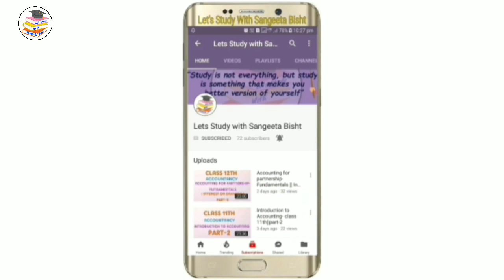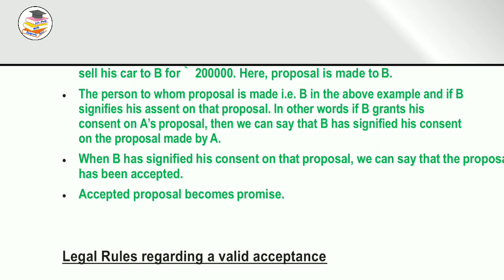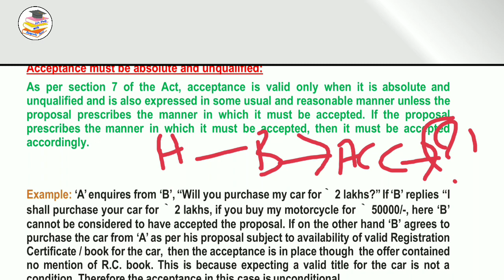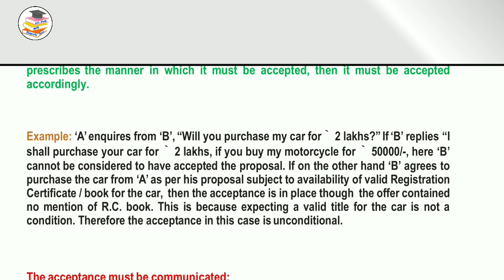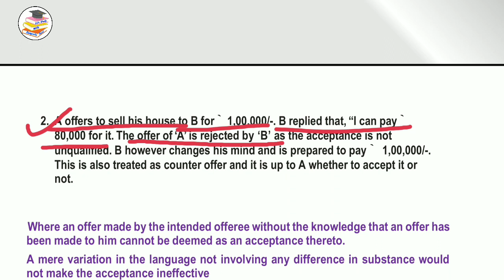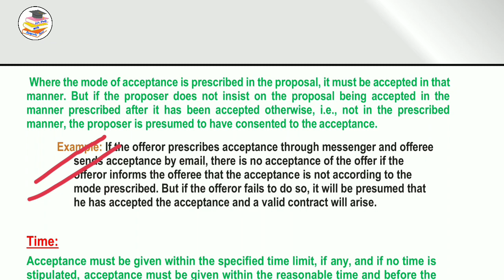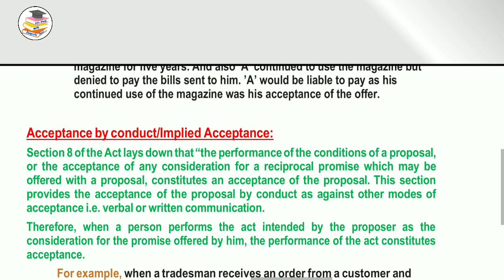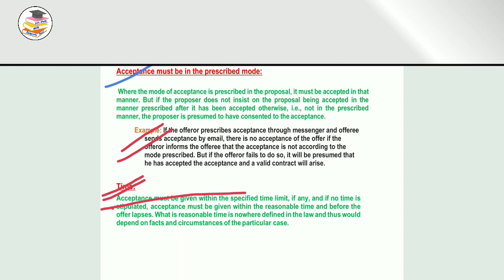B.com||SOL||1st Year|| Business and Industrial Law||Indian Contract Act 1872||Part-10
Hello Everyone...
This video is for the students of "School of Open Learning (SOL)".
SUBJECT: BUSINESS AND INDUSTRIAL LAW
CHAPTER: INDIAN CONTACT ACT 1872
TOPIC: ESSENTIAL OF A VALID ACCEPTANCE...